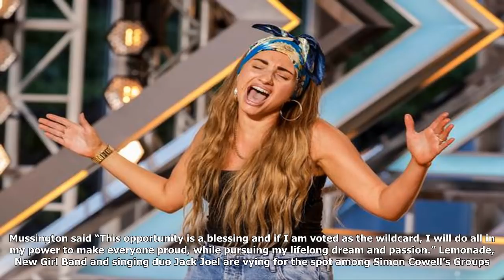The x factor announces a wildcard twist